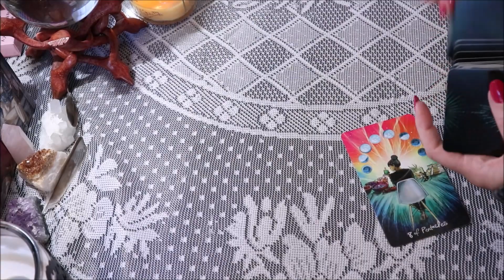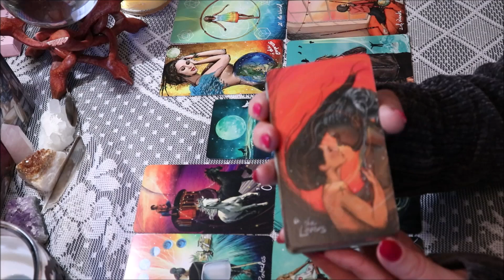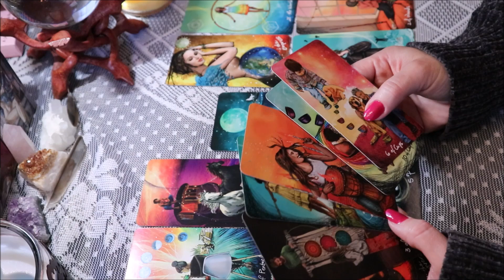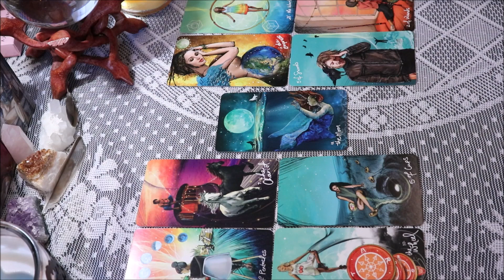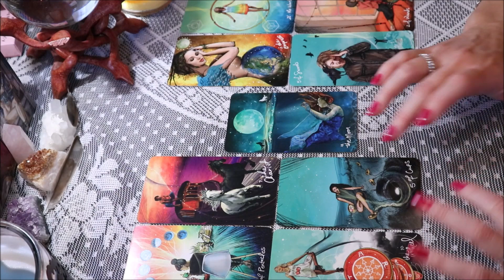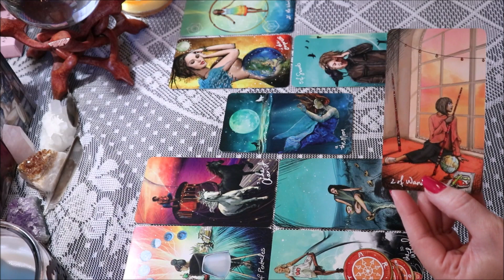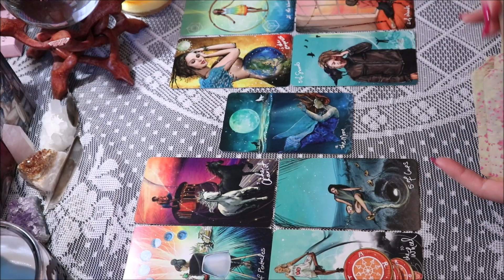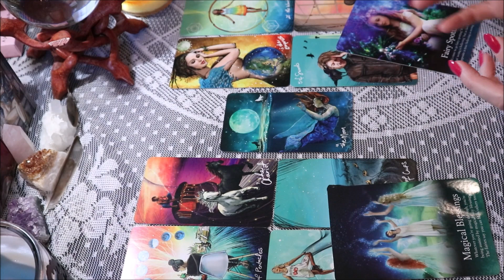Leo ♌️ Weekly Forecast August 10th-16th 💥🌝🌀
Thank You to all of my Subscribers & Everyone who Supports My Channel! Thank You for all of your Likes, Shares, & Subscribes! For This Reading, I am using The Light Seer's Tarot Deck along w/The Oracle of the Fairies Cards.